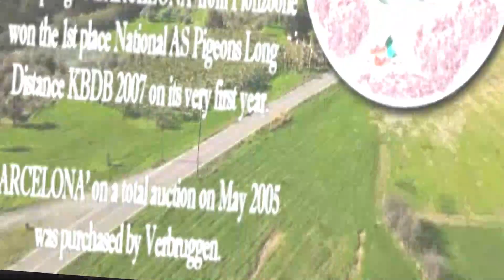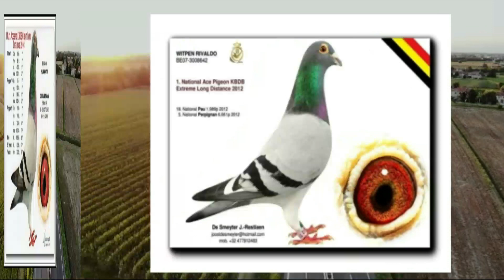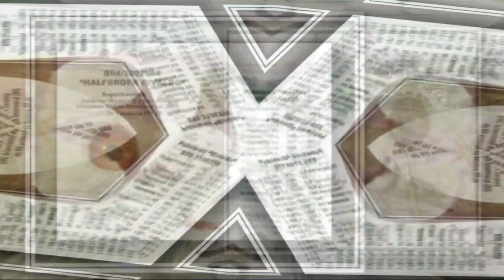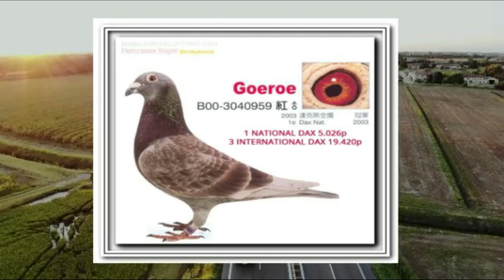Roger Florizoone job well done Salute Part 4 l a short documentary history film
Roger Florizoone job well-done Salute Part 4

ACKNOWLEDGMENT and ADMIRATION to the SOCIAL MEDIA REFERENCES:
Roger Florizoone – legenda iz Nieuwpoort | Derby Brod Race (zoplanet.com.hr)

licensed
Video by VizualProduction.com from Pexels2